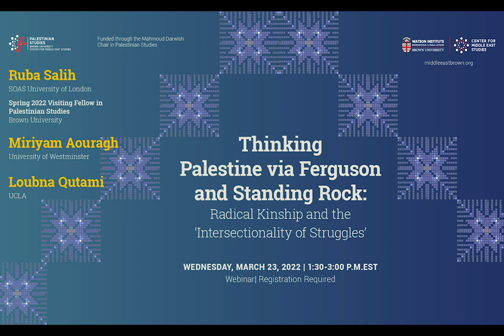Thinking Palestine–Ferguson & Standing Rock: Radical Kinship & the ‘Intersectionality of Struggles’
On October 12th 2016, Sky Bird Black Owl gave birth to Mni Wiconi (water is life), at Standing Rock, in the camp erected to protest against the Dakota access pipeline project, considered to violate Indigenous sovereignty and to endanger the region’s water resources. In media portraits Mni Wiconi appears wrapped in traditional Native American patterned cloths, yet also highly visible in the portrait is a Palestinian Kuffyah draped around the cot.

This frame is highly evocative of the central repositioning of Palestine in global justice struggles. Firstly, the black-white checkered Kuffyah acts as a signifier of how Palestine is more than a national liberation project, operating today as ‘analytic’ (Qutami, 2014) of contemporary manifestations of the coloniality of power. Besides continuing to inspire and be inspired by anti-colonial struggles- actualising the legacy of internationalism- Palestine also operates as a lens to detect racialised systems of exploitation, dispossession and surveillance effected today through a global regime. Secondly- and from within a decolonial understanding of power as a system of production of colonial differences- this snapshot is a vivid illustration of temporal epistemologies of resistance that Angela Davis and Cornel West (2016) described in terms of ‘the ‘constant struggle’: the convergence of movements (anti-colonial, Black, Indigenous and abolitionist movements) and peoples whose grievances are similarly rooted in the structural violence of Western colonial modernity.

This resistant politics- and its attendant languages, aesthetics, and tactics - is generative of what anthropologist Miriyam Aouragh (2019) calls radical kinship, which focuses on a fraternity that is anchored in the collective coalitions of the struggle itself.

In this light, this panel brings together a number of scholars and activists thinking about -and partaking in- radical intersectional struggles and global movements for racial and social justice. We take on Salih and Richter-Devroe’s call to think Palestine as an imaginary of liberation beyond “the not yet fully realized- and yet already mutilated- project of the nation-state” (2018:4) and focus instead on the continuum between settler colonial contexts and liberal democracies. Featuring visiting scholar Ruba Salih with Miriyam Aouragh and Loubna Qutami this panel contributes to extant and novel forms of radical de-colonial and feminist thinking, underscoring a politics of hope (Carty and Mohanti, 2018) against growing pessimist, nationalist and essentialist takes on identity, oppression, and liberation.